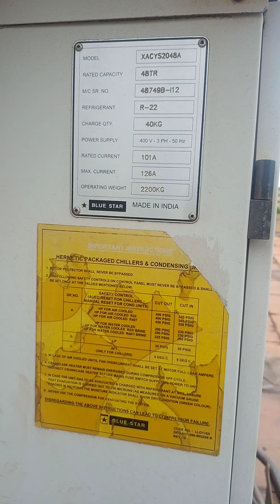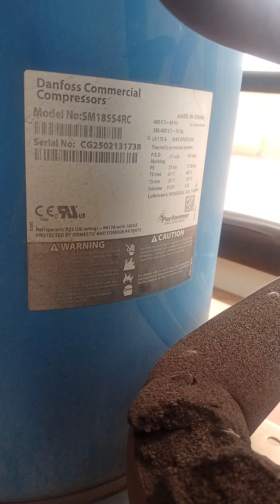#24 Blue Star Chiller Model XACYS2048A Overview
Agar aap ko Is Chiller Ka Koi bi Complent Solve na Hota  Hai to muje Comments Kijiye Mai Solve Karne Ki Poori Koshish Karunga